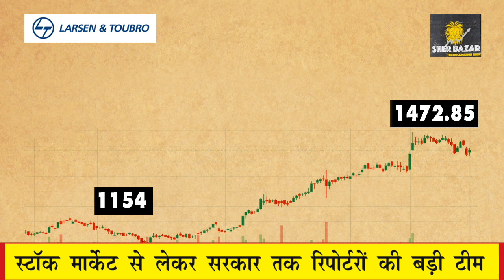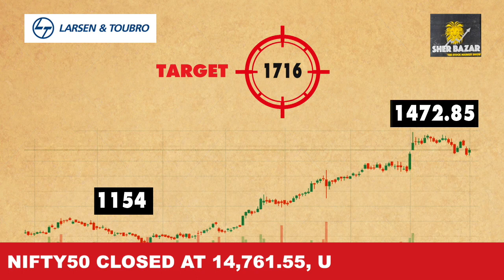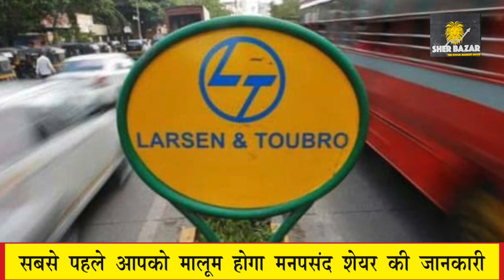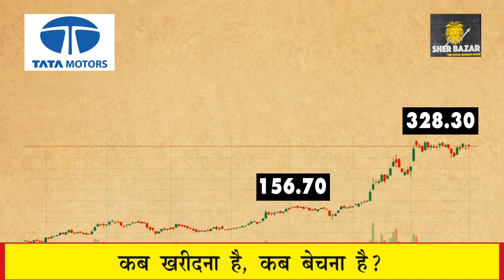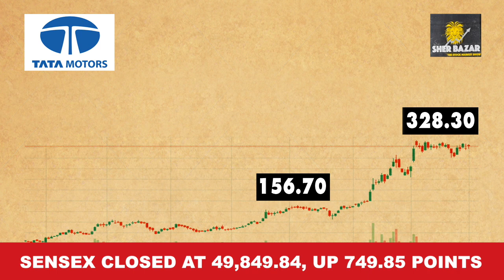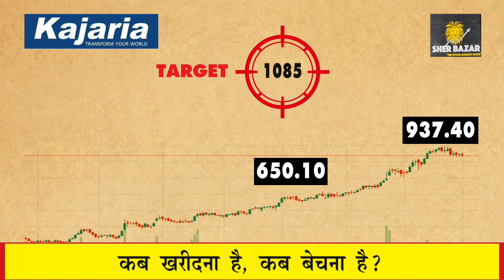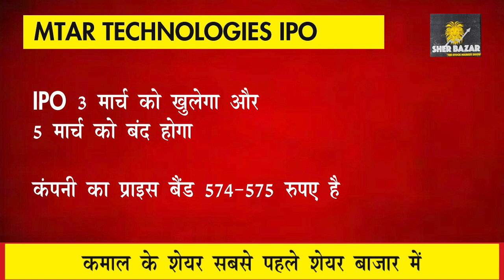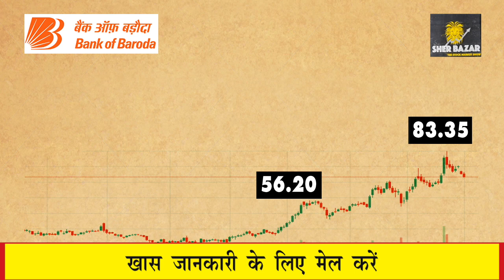These are the Best Stocks to Watch | Stock Market | IANS TV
About the Video: Sher Bazar, a specialised show on stock markets for novice investors presented by in-house and external experts of independent newswire service IANS.